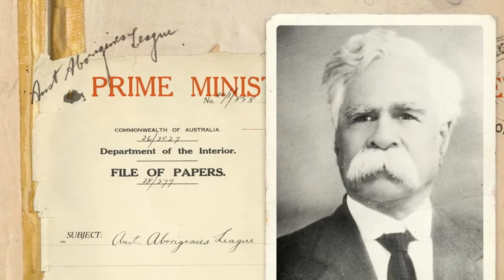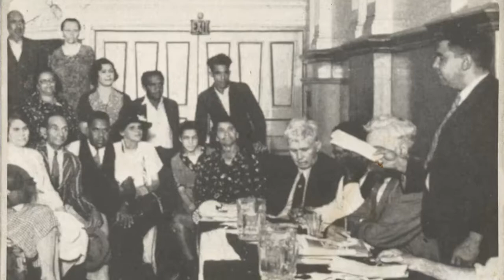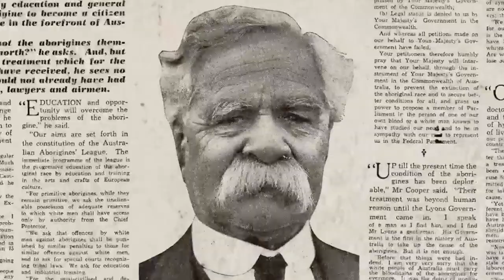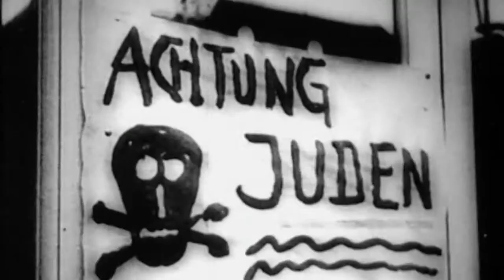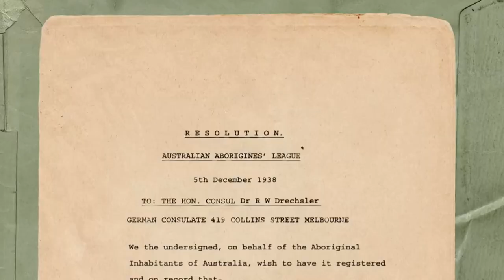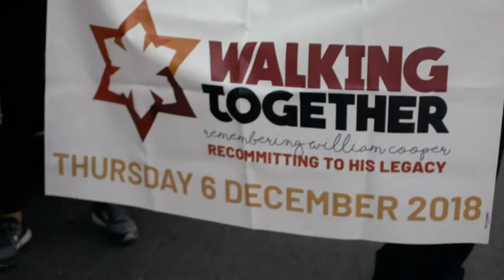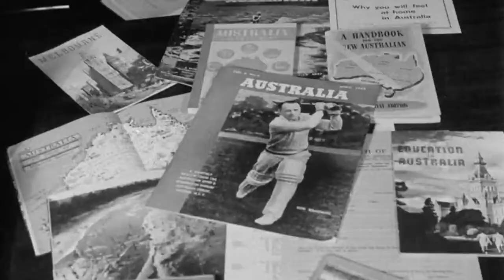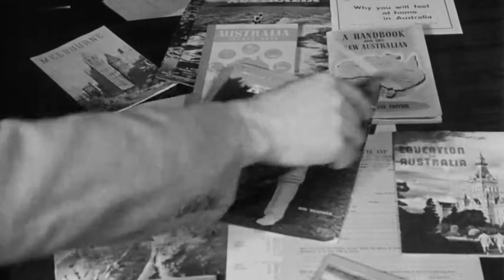Footscray - William Cooper Segment. SBS TV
Secrets of Our Cities
SBS - Season 2 Episode 3 - Footscray
February 2020

Warning: This material has been reproduced and communicated to you on behalf of the

The material in this communication may be subject to copyright under the Act.
Any further reproduction or communication of this material by you may be the subject of copyright protection under the Act.

Do not remove this notice.